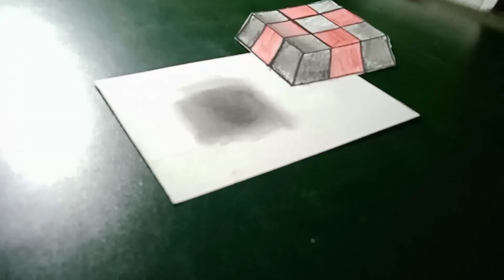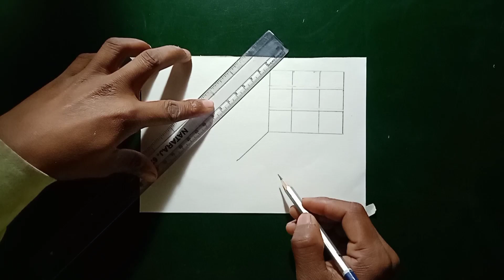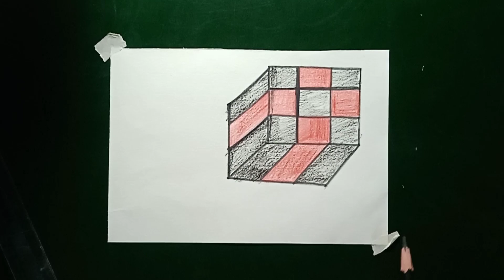how to draw easy 3d cube drawing 😱🤔 step by step drawing tutorial video❤ for beginners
how to draw easy 3d cube drawing 😱🤔 step by step drawing tutorial video❤ amazing art

charcol drawing
amazing 3d art